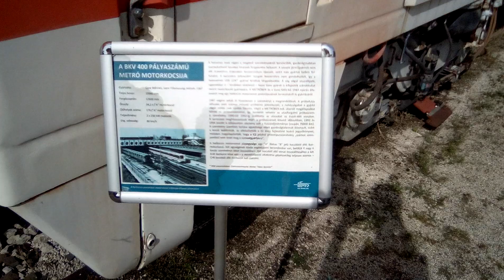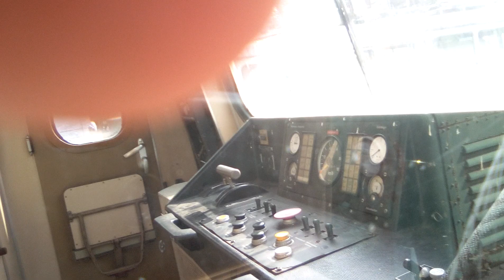Szentendre tömegközlekedési múzeum